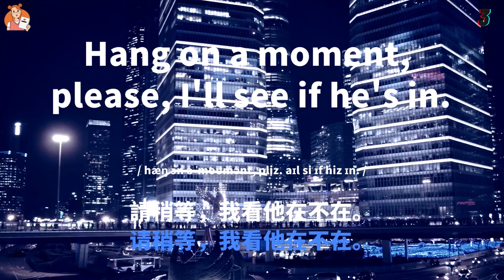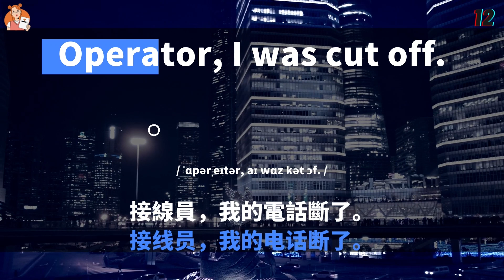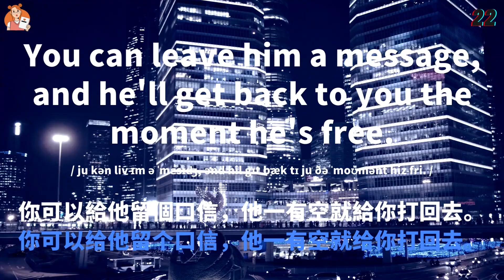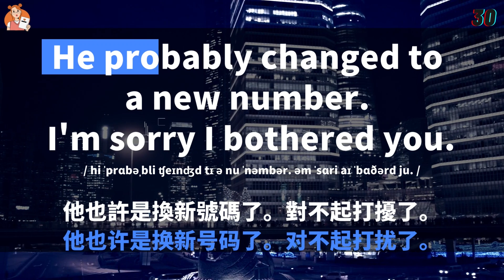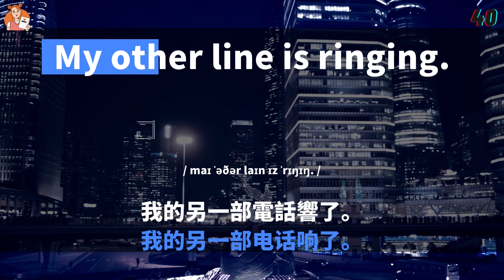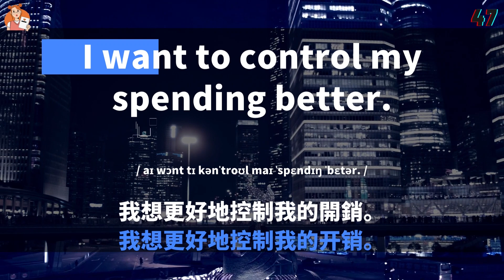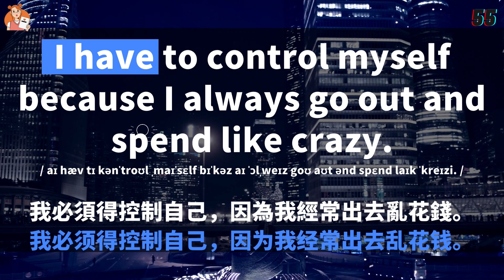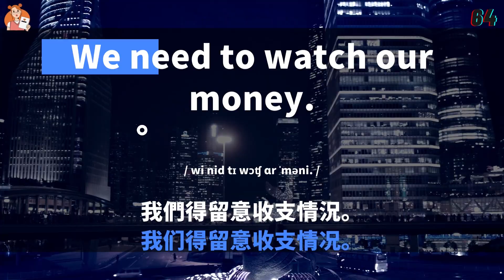純英式英文發音版本--接聽轉接電話記住這40句英文,英語水平UPUP哦- 跟讀句子，反复模仿演練，英語口語成為習慣。 點讚保存 收藏永久有效 重複練習 英文短句 簡單實用 學會流利英語 高頻萬用句型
0:00 Welcome
0:12 喂！我是湯姆。
0:41 哪位？
1:01 請稍等，我看他在不在。
1:32 莉莉，有你的電話。
2:00 他現在正忙著呢。
2:24 抱歉，他不在。
2:47 對不起，讓你久等了。
3:13 我把電話給你轉過去。
3:38 你要跟誰通話？
4:01 簡在家嗎？
4:23 我想和湯瑪斯先生通話。
4:49 接線員，我的電話斷了。
5:14 我需要打一個急救電話。
5:41 我會打回來的。
6:02 他什麼時候回來？
6:24 請給我接分機605好嗎？
6:57 如果他不在，請叫他的秘書來接電話。
7:32 我能替您捎個口信嗎？
7:54 我會把口信轉達給他的。
8:17 我會告訴他你來過電話。
8:40 我會盡力和他取得聯繫的。
9:10 你可以給他留個口信，他一有空就給你打回去。
9:46 請讓他給我回個電話。
10:12 我能留個口信嗎？
10:34 都是些不重要的事，不用留言了。
11:12 我准是撥錯號了。
11:39 這兒沒有這個人。
12:04 對不起，你打錯了。
12:32 我肯定你打錯電話了。
12:58 他也許是換新號碼了。對不起打擾了。
13:38 你打錯電話了。請到電話簿裡去查詢正確的電話號碼吧。
14:25 對不起，打擾了。
14:51 沒關係。
15:12 我現在有點急事。
15:36 都講完了嗎？
15:56 回頭我給你打回去好嗎？這兒有點急事。
16:30 謝謝你打電話過來。
16:52 很高興跟你通話。
17:17 請代我向大家問好。
17:44 我的另一部電話響了。
18:07 給我你的號碼，我過會兒給你打過去。
18:37 我不再佔用你的時間了。
19:01 抱歉，我要掛電話了。
19:27 現在我太累了，我得去睡覺了。再見。
20:11 我真的需要平衡預算並改善我的用錢方式了。
20:46 把你的信用卡給我，你花錢總是入不敷出的。
21:25 我想更好地控制我的開銷。
21:53 你需要更好地控制自己。
22:19 你花錢太多了，而且大多數花費都是不太有必要的。
22:58 我花錢一直大手大腳的。
23:24 我的生活開銷超出我的底限了。
23:53 這要一大筆開銷的。
24:14:00 你知道，錢不是從天上掉下來的。
24:43:00 對於那些只存錢不花錢的人來說，人生是苦短的。
25:21:00 我必須得控制自己，因為我經常出去亂花錢。
26:00:00 我想把這筆錢存到銀行裡。
26:28:00 現在利息很高，我們應該在銀行存點錢。
27:06:00 我們沒有錢可以攢起來。
27:31:00 我們可以把我們收入的20%存入銀行。
28:09:00 我們應該做個存款計畫。
28:36:00 我們得開始存些錢以備不時之需了。
29:07:00 我們得省吃儉用勒緊褲腰帶。
29:32:00 我攢夠錢了。
29:56:00 我們得留意收支情況。

本系列視頻幫助英語學習者快速提升日常生活英語能力。視頻內容涵蓋購物、就餐、住宿、交通等生活場景,通過情景對話幫你積累實用口語表達能力。你將學習到900句高頻生活英語，包括吃喝玩樂和見面寒暄等口語短語及句型。本系列強調聽說訓練，每集視頻附有標準發音示範，幫你像母語者般流利交流。同時，視頻匯集點餐、訂房、裝修等真實對話，場景仿真練習，輕鬆應對各類日常口語場景。持續學以致用，定能快速提升你的英語生活實力！

視頻將有叁次英文發音和壹次中文發音，並且配有中英文字幕，學習者可以隨時通過收聽的方式學習，或者睡前學習，每天堅持學習貳遍，堅持壹個月聽力會有很大的進步！